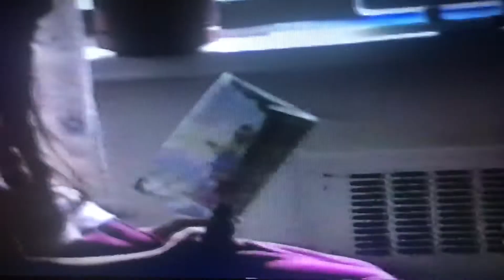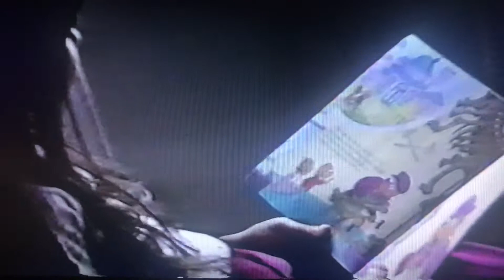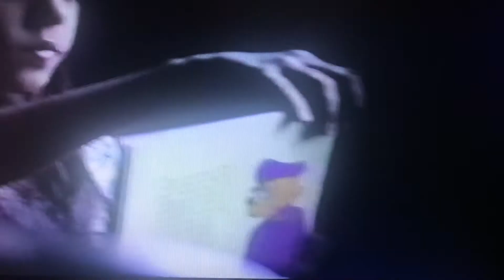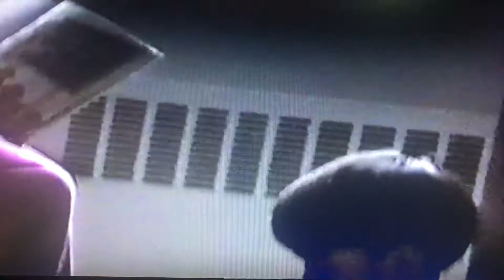Chrissy schools Johny 1997